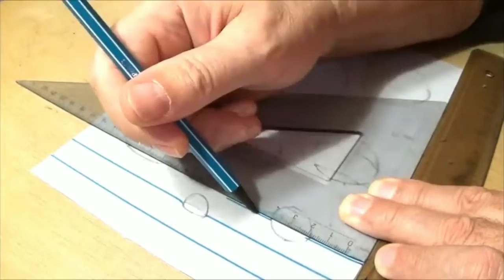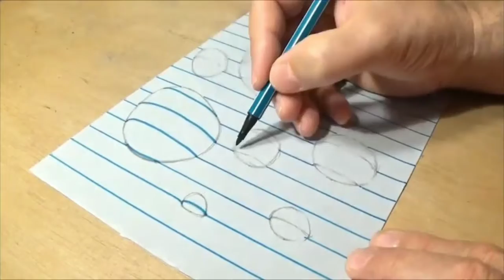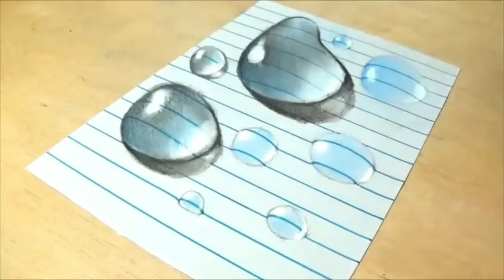Dibujos en 3D | Dibujo de gotas de lluvia en 3D | Dibujo que te dejará impresionado.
Dibujo en 3D de gotas de lluvia.